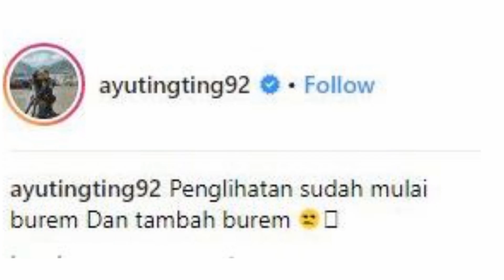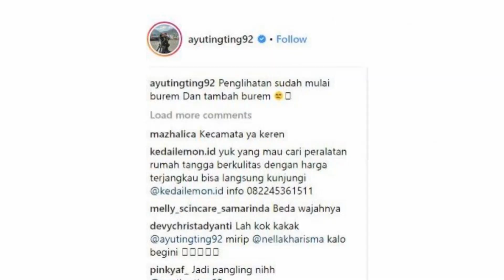Cantik Mempesona Penampilannya Bikin Pangling , Ayu Ting Ting Sekarang Pakai Kacamata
Ayu Ting Ting Sekarang Berkacamata, Penampilannya Bikin Pangling

Sumber:
Nur Ulfa
dream.co.id